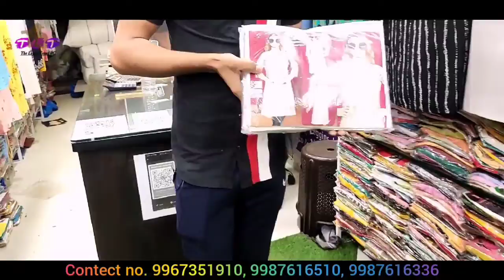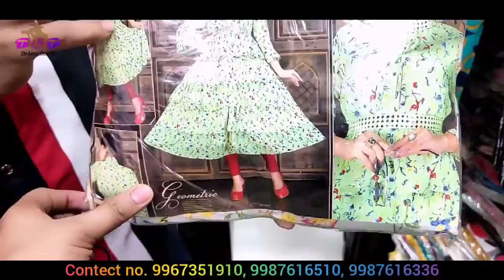मात्र ₹.55 😱 Kurtis manufacturing & Wholesaler ! Mumbai ! Ghas bazar !!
Shop name:- Rukhsar garment
Shop number:-24
Shop address:- kherwadi road Bandra East Mumbai 400051